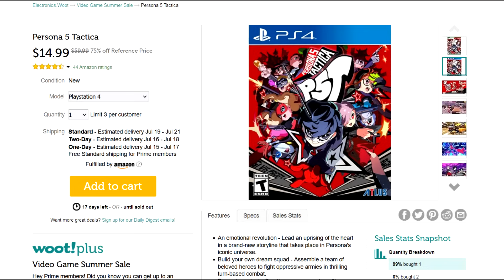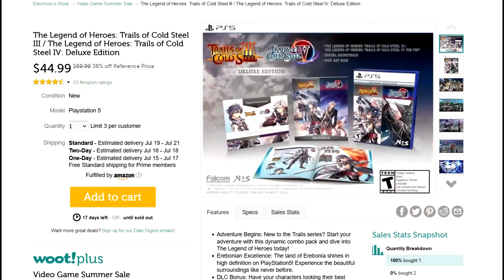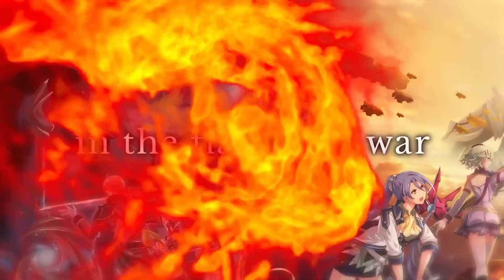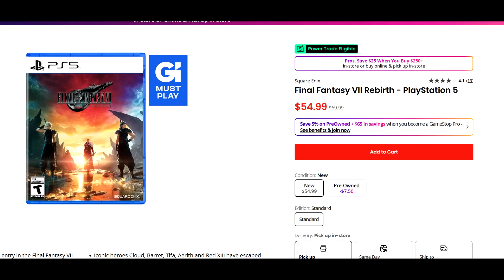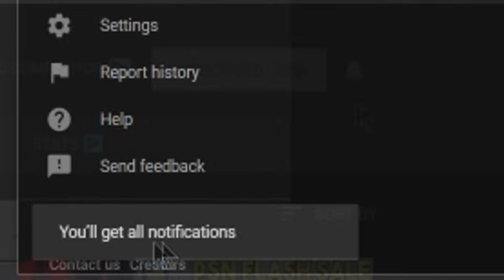Awesome NEW PS4/PS5 DEALS and SALES Now! Recent Releases Cheaper + More PlayStation Deals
Links -
Mega Man Battle Network Legacy -

Unicorn Overlord -